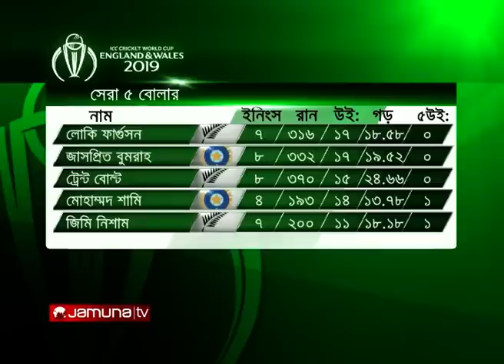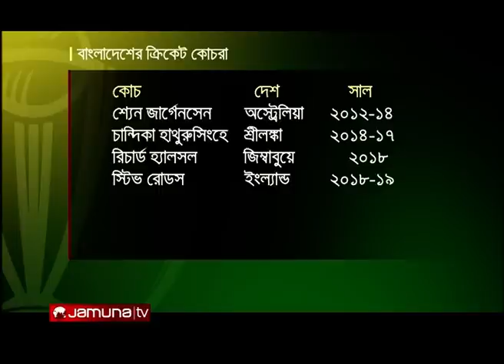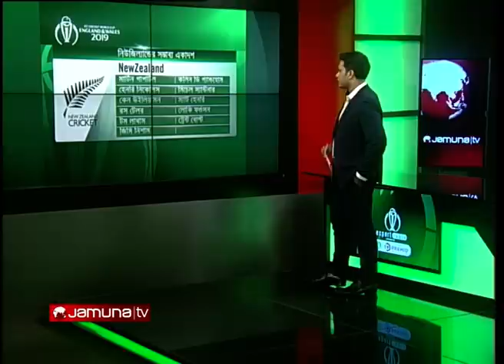Expert Table with Gazi Ashraf Lipu | 09 July 2019